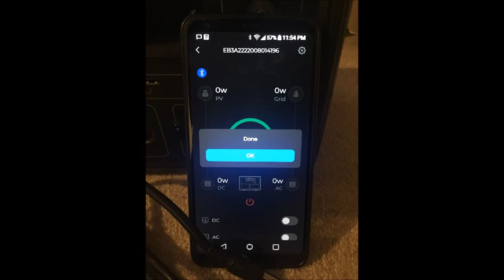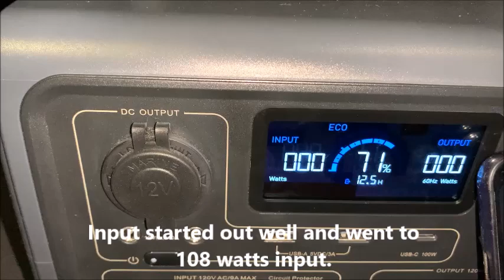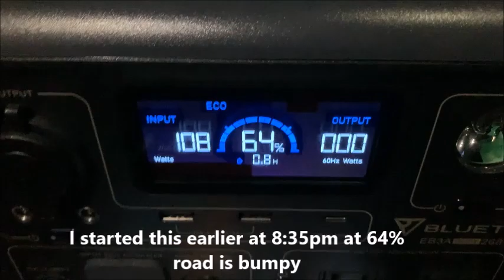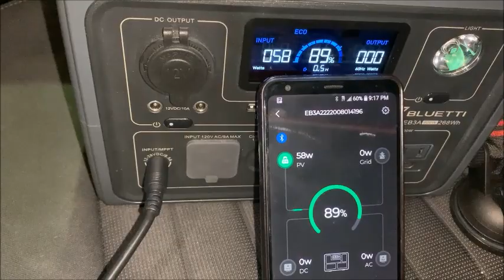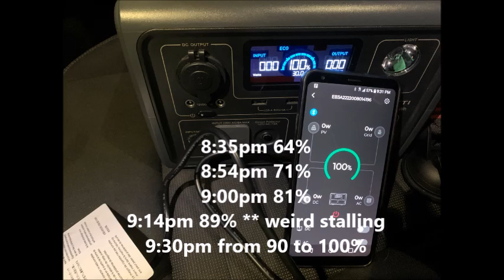Bluetti EB3A 12 volt Car Plug charging - Solar Generator in car truck charging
Charging my Bluetti EB3A in the truck using the OEM 12volt plug.  Many times, when there is not adequate sunlight for charging one will charge their battery systems using the vehicle plugs.  This EB3A I charged inside the truck cabin.  It charged nicely although with a quirk as it jumps from 90% to 100%.  Later I'll show a AC200MAX from the bed's 12volt plug.

00:00 Welcome
00:07 Introduction
00:45 Car Plug purchase
00:57 Car 12v plug
01:15 Start Charging 64%
01:41 Sight Seeing
01:46 77%
02:00 81%
02:09 89% but wattage drop
02:52 90%
03:12 100% jump
03:34 Final Review
03:49 Thank You